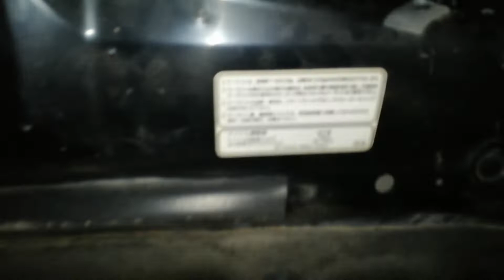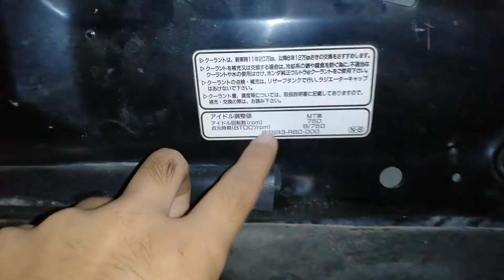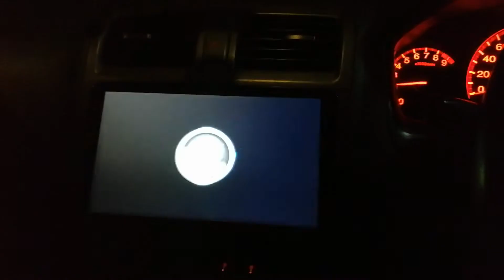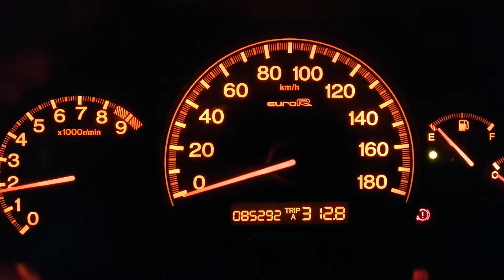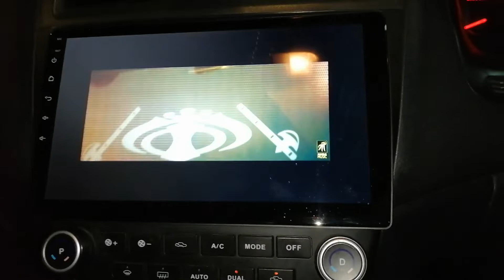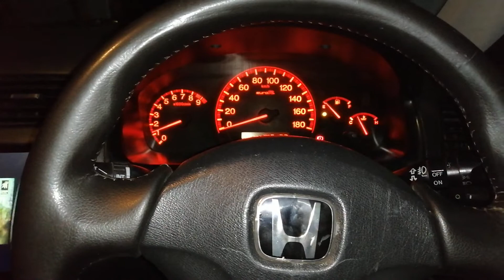accord euro r K20a review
A short review of accord euro r K20a engine and 6 speed LSD manual transmission